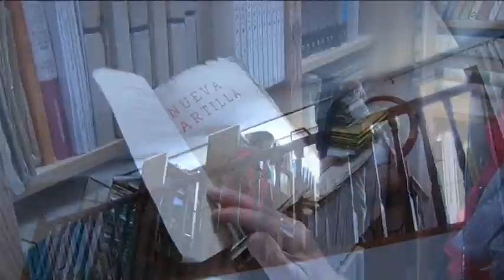LA ENTREVISTA - ABRIL 2018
En esta ocasión es el físico Antonio Moreno quien entrevista a la alcaldesa de Alcázar de San Juan